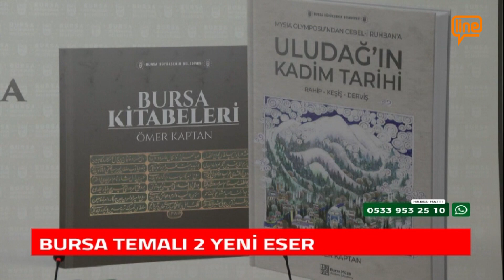BURSA TEMALI 2 YENİ ESER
BURSA BÜYÜKŞEHİR BELEDİYESİ, BURSA'NIN KÜLTÜRÜNÜN ÖLÜMSÜZLEŞTİRİLMESİ ADINA 2 YENİ ESERİ DAHA BURSA'YA KAZANDIRDI.. ESERLER KENT BELGELİĞİNE EKLENDİ.